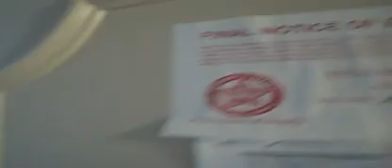Quadomain 2101 S Ocean Dr foreclosure Hollywood Beach 2/2!